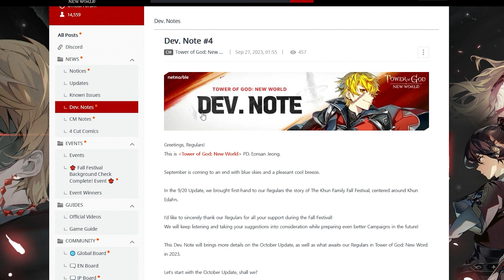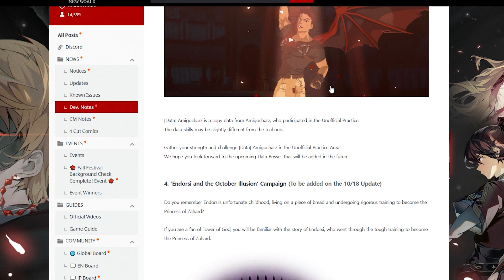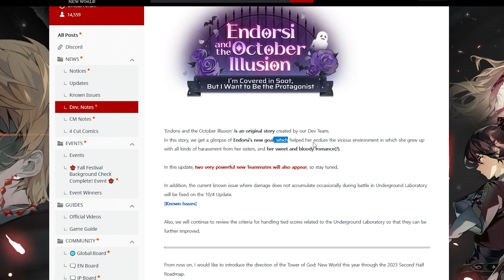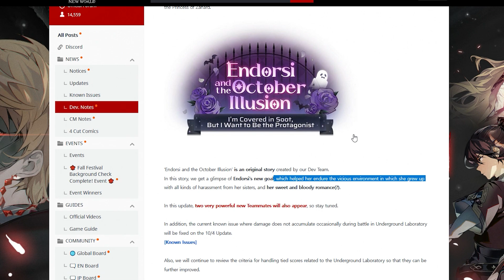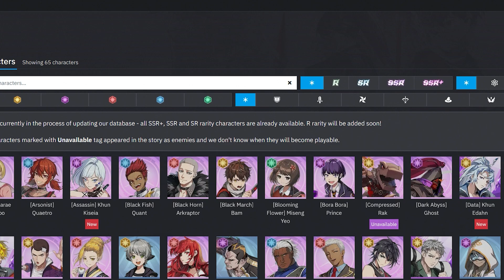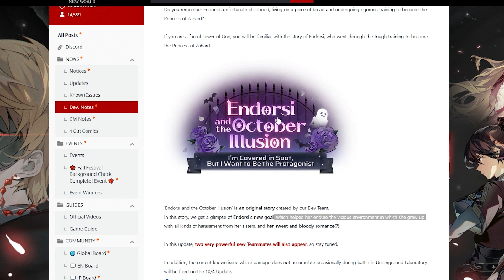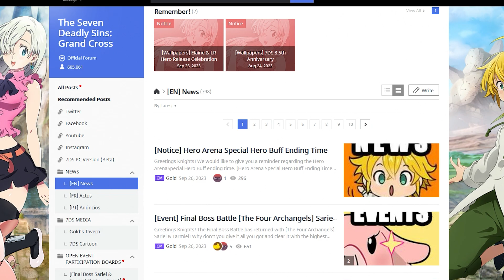*THIS BIG NEWS* BASICALLY CONFIRMS THESE NEW CHARACTERS ARE COMING SOON!? (Tower of God New World)